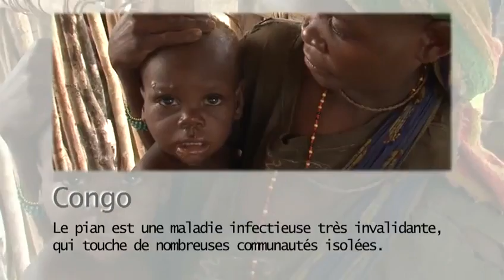Pian : Là où la route s'arrête. Congo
Avec la gracieuse permission de MSF.

Le pian est une maladie infectieuse très invalidante, qui touche de nombreuses communautés isolées.
Faute de moyens, il n'a jamais été complètement éradiqué.
Dans la forêt tropicale au nord-est de la République du Congo se trouve le territoire des pygmées. Depuis bientôt un mois, trois équipes MSF parcourent le fleuve Oubangui et les pistes à travers la forêt. C'est un véritable défi humain et logistique. Il faut atteindre les communautés pygmées éparpillées sur plusieurs centaines de village, en pleine saison des pluies, car c'est la seule période durant laquelle elles se sédentarisent. Le but est de soigner et de tenter d'éradiquer une maladie oubliée de tous : le pian, qui sévit parmi les populations isolées aux mauvaises conditions d'hygiène. Exclus du système de soins, les pygmés du nord Congo sont fortement touchés par cette maladie. Le pian se transmet par contact physique et provoque des lésions cutanées avant de toucher les os, les cartilages et les articulations.
MSF est intervenue au mois de septembre pour distribuer ce médicament, avec pour objectif de traiter une population de 25 000 personnes.
Dans un mois, elle retournera dans les villages, pour mesurer l'efficacité du traitement et soigner ceux qui ne l'ont pas été la première fois.